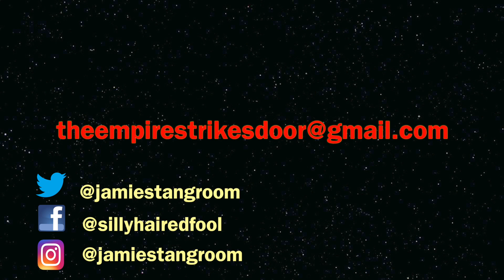I NEED YOUR HELP! Let's solve a Star Wars Mystery together...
I need you to help me Sherlock cinema’s greatest mystery! My investigation to discover the identity of the stormtrooper who banged his head started in 2015 and has since turned into a mini documentary.

I think I’m almost there but there’s still people I want to speak to, I need props and support to make the final product as good as I possibly can. Which is why I’m going to be taking to crowd funding.

I’m going to be calling upon the Star Wars community to help me out real soon, but I wanted to let you know here first.

If you’re interested in getting involved then drop me an email on and I’ll add you to a mailing list so you’re the first to find out when it goes live!